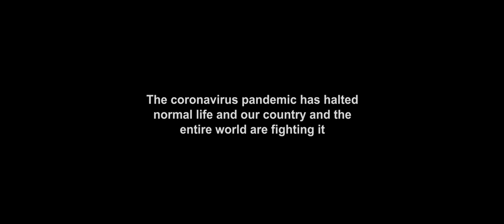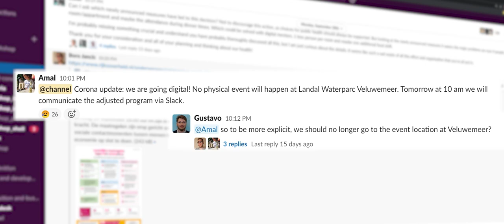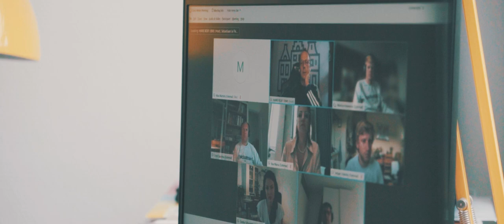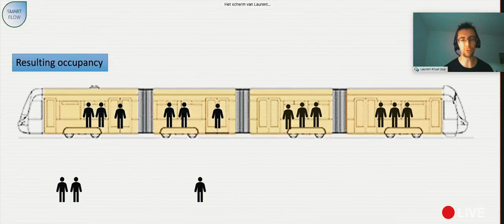Hackatrain 2020 | First digital edition | Official Aftermovie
Hackatrain is a hackathon on the train. Our mission is to connect young tech minded talents to innovative companies with the aim to help taking their business to the next level.

Due to the strengthened corona measures we had to organize our event slightly different than other years. For that reason we went digital.

Video produced and edited by: HE Visuals
Sound Design: Faboem
Creative Direction: By Whyte